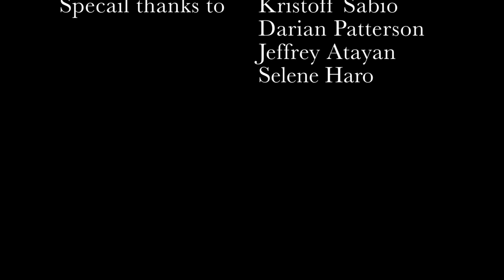Isidro Rafael | "Señorita"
What up guys! I know this video is a little different, having a little concept and what not, but I'm trying to dive into new waters and start experimenting with directing. Basically putting a meaning behind the madness. Yes yes I know we all deserve Oscar's haha but we just wanted the whole "acting" part of the video to be dorky and just fun. So don't take it too seriously. For me, this song has been one of my all time favorite Justin Timberlake songs so I told myself that I wanted to give it my all if I ever did it. I just wanted to give a shout out to everyone involved in this video. Thank you guys for helping my vision come to life.

Cast:
Selene Haro
Kristoff Sabio
Jeffrey Atayan
Darian Patterson
Brendan Vallente
AJ Maliwat
Rolando De Leon
Jansen Patio
Crisila Aban
Nic Ballecer
Declan Sullivan
Mitch Villareal
Jack Dong

Special thanks to Tiffany Le for always holding it down with shooting and editing.

I'm beyond thankful for your never-ending support. It truly does mean so much to me.

- Isidro Rafael Pagdanganan